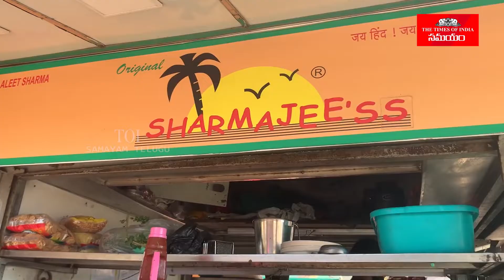Sharmajees Special Bhelpuri | శ‌ర్మాజీస్ స్పెషల్ భేల్‌పూరీ | Samayam Telugu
Sharmajees Special Bhelpuri is is one of the most famous stalls at the beach side and people love to eat crispy and spicy Bhelpuri here. Bhelpuri here is personal favorite for many visitors of Beach.

శర్మజీస్ స్పెషల్ భేల్‌పూరీ బీచ్ సైడ్‌లోని అత్యంత ప్రసిద్ధ స్టాల్స్‌లో ఒకటి మరియు ప్రజలు ఇక్కడ మంచిగా పెళుసైన మరియు కారంగా ఉండే భేల్‌పురిని తినడానికి ఇష్టపడతారు. ఇక్కడ ఉన్న భేల్‌పురి చాలా మంది బీచ్ సందర్శకులకు వ్యక్తిగత ఇష్టమైనది.